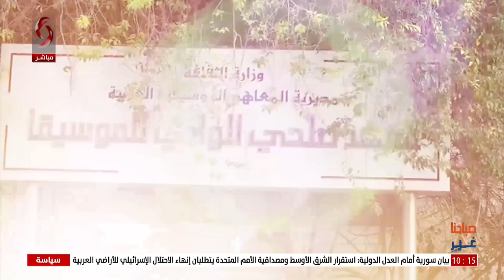مواهب سورية تتألق بالعزف في فضاء الموسيقى الرحب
أستاذة البيانو في المعهد العالي للموسيقى كوزيت باكير
عازفة البيانو نيل الأطرش